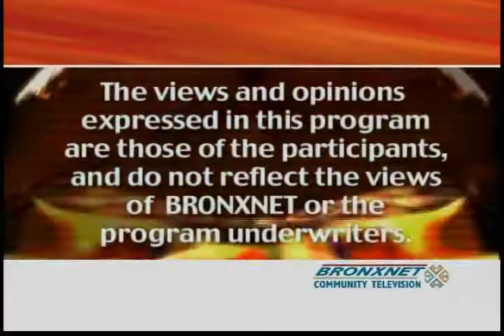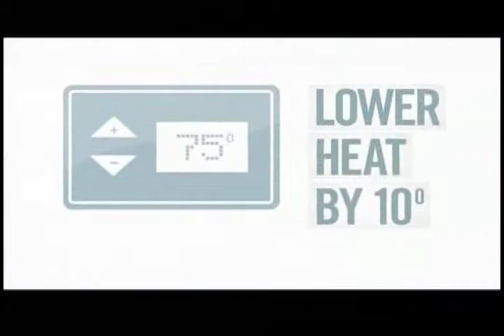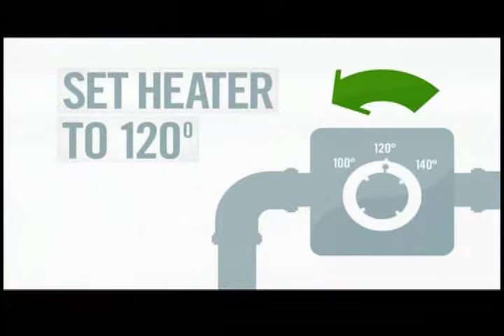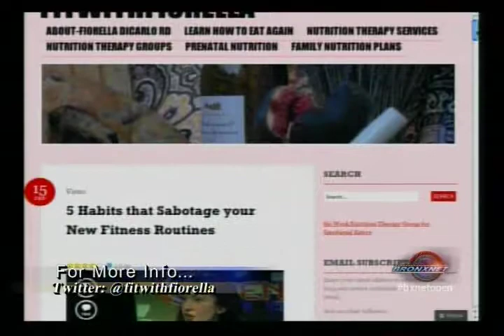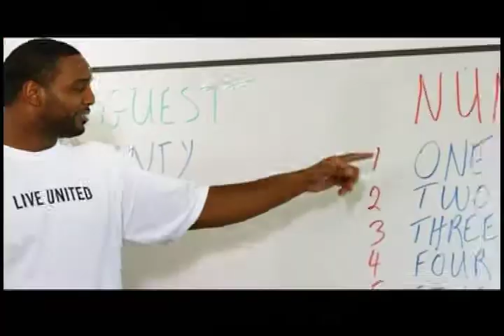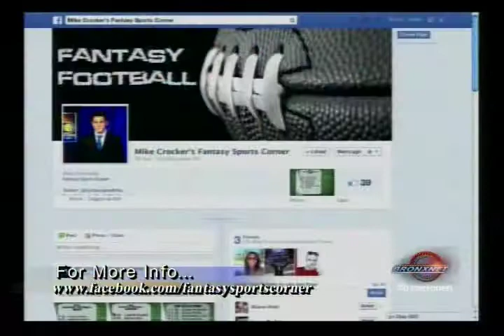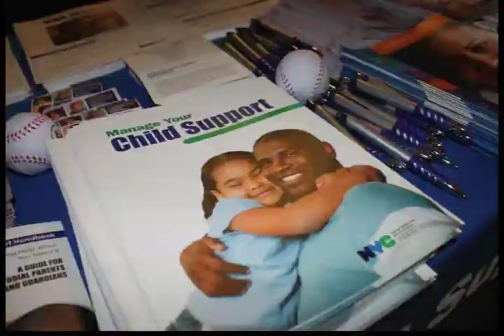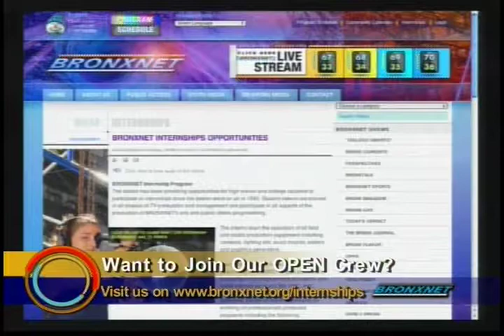Open Monday | Sept. 9th, 2013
On this edition of Open, we take a look at probiotics and their relationship to our health, we work out with trainer Tracey Knott, cook with a unique Bronx Chef, and get a glimpse of the fantasy sports world.